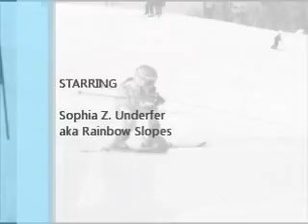Sophia 2-3-13 USSA U8 Race Small